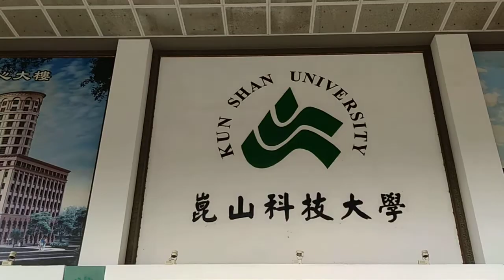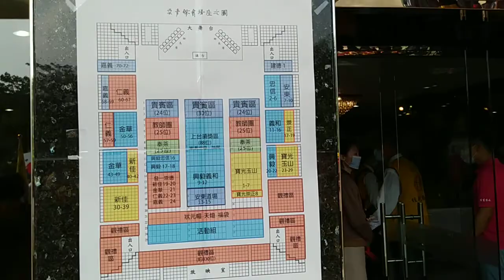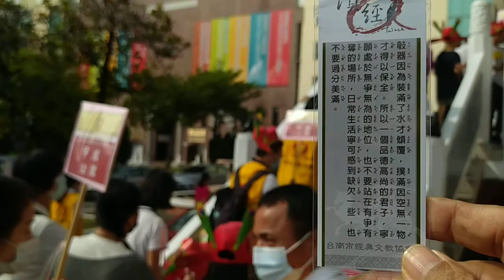VID 20201122狀元們及長者貴賓們家長們一起戶外遊行校園，已過狀元橋、拔智慧毛（取智慧語書籤）體驗民俗活動，要過智慧門#臺南市文教協會舉辦讀經狀元評鑑頒獎典禮，地點在崑山科技大學 094911